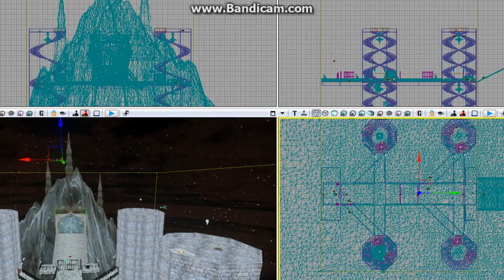Lily Thomas & Joely Zikmanis year 1 UDK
This is a project where we worked together using existing assets. Due to losing our origional work we ended up creating this whole level in 4 days :')
Sorry about the blehh bit at the beginning :'3